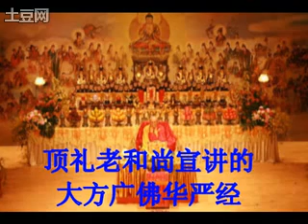地藏菩萨本愿经07梦参法师（共37集）